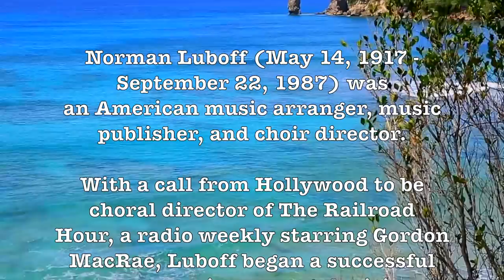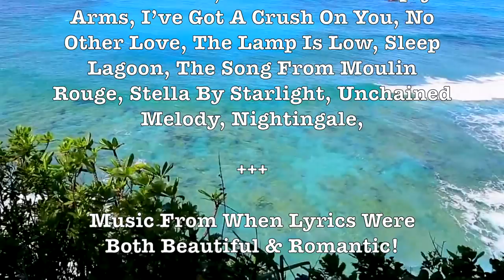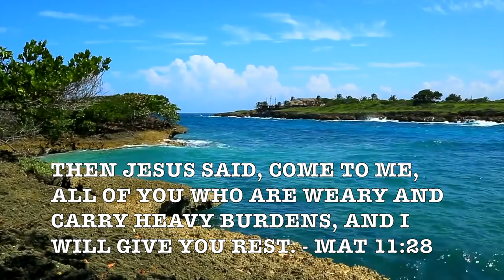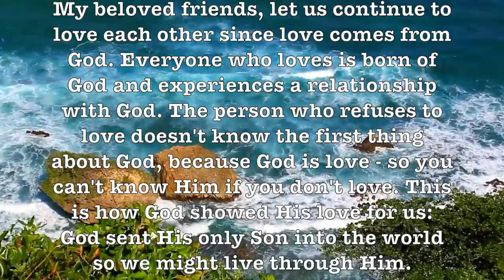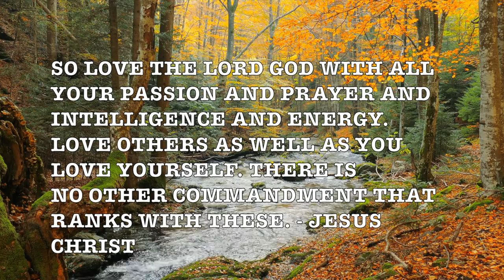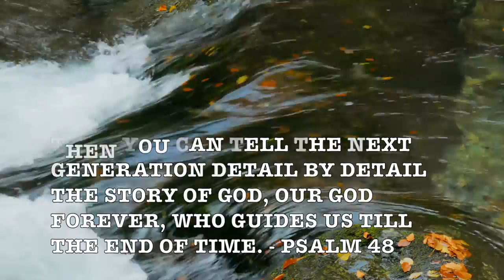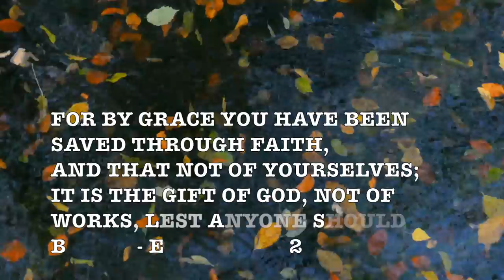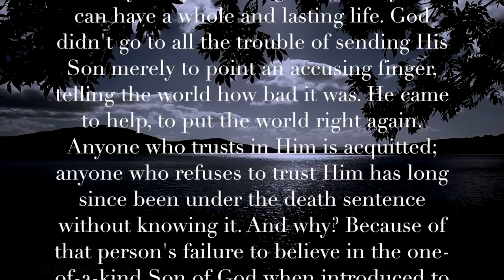The Norman Luboff Choir! (1 Hr. Album) Combined With H.D. Beach Videos! 1080p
Norman Luboff (May 14, 1917 - September 22, 1987) was an American music arranger, music publisher, and choir director.

With a call from Hollywood to be choral director of The Railroad Hour,  a radio weekly starring Gordon MacRae, Luboff began a successful career scoring many television programs and more than eighty motion pictures. He also recorded with artists such as Bing Crosby, Frank Sinatra, Jo Stafford, Frankie Laine and Doris Day.

Luboff was the founder and conductor of the Norman Luboff Choir, one of the leading choral groups of the 1950s, 60s and 70s. The choral group toured yearly from 1963 to 1987, and recorded more than seventy-five albums. The holiday albums Songs of Christmas (1956) and Christmas with the Norman Luboff Choir (1964) were perennial bestsellers for years. Luboff and his choir won the 1961 Grammy Award for Best Performance by a Chorus.

LUBOFF SONG LIST:

The Way You Look Tonight, Our Love, On The Isle Of May, Black Is The Color Of My True Love’s Hair, Deep River, Dixie, Love’s Old Sweet Song, September In The Rain, Swing Low Sweet Chariot, Yellow Bird, You Go To My Head, Someone To Watch Over Me, An Affair To Remember, Days Of Wine & Roses, Full Moon & Empty Arms, I’ve Got A Crush On You, No Other Love, The Lamp Is Low, Sleep Lagoon, The Song From Moulin Rouge, Stella By Starlight, Unchained Melody, Nightingale,

GOOGLE SONG INFO:

Dixie - The Norman Luboff Choir
Sound recording
14:11 - 16:44  play match
IODA
Remove song
File a dispute
September In The Rain - The Norman Luboff Choir
Sound recording
20:24 - 23:15  play match
IODA
Remove song
Full Moon and Empty Arms - The Norman Luboff Choir
Sound recording
42:08 - 45:02  play match
The Orchard Music
On behalf of: Jasmine Records
Remove song
File a dispute
Yellow Bird - The Norman Luboff Choir
Sound recording
26:24 - 29:46  play match
SME
Remove song
File a dispute
Love's Old Sweet Song - The Norman Luboff Choir
Sound recording
16:48 - 19:59  play match
IODA
Remove song
File a dispute
Deep River - The Norman Luboff Choir
Sound recording
10:35 - 14:08  play match
IODA
Remove song
File a dispute
Our Love - The Norman Luboff Choir
Sound recording
2:50 - 5:17  play match
The Orchard Music
Remove song
Black Is The Colour Of My True Love's Hair - The Norman Luboff Choir
Sound recording
7:48 - 10:00  play match
IODA
Remove song
File a dispute
No Other Love - The Norman Luboff Choir
Sound recording
47:55 - 50:00  play match
The Orchard Music
Remove song
You Go To My Head - The Norman Luboff Choir
Sound recording
29:51 - 33:09  play match
IODA
Remove song
The Way You Look Tonight - The Norman Luboff Choir
Sound recording
0:01 - 2:47  play match
IODA
Remove song
File a dispute
Swing Low, Sweet Chariot - The Norman Luboff Choir
Sound recording
23:17 - 26:19  play match
IODA
Remove song
On the Isle of May - The Norman Luboff Choir
Sound recording
5:24 - 7:37  play match
IODA
On behalf of: SINETONE AMR